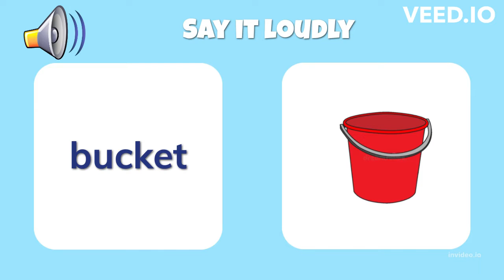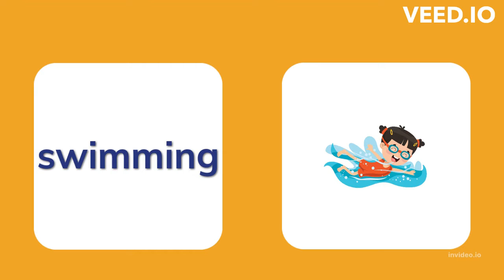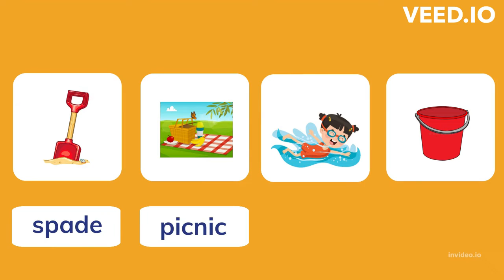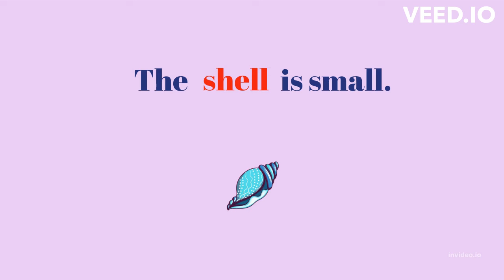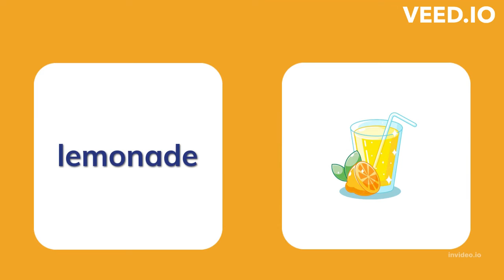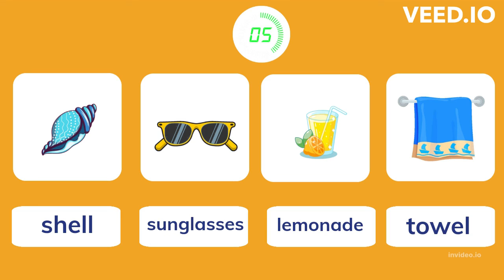Summer Vocabulary for kids| Part 2| Video Flashcards. Learn English for kids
Summer part 2. Vocabulary for kids. Flashcards and sentences. Memory game.